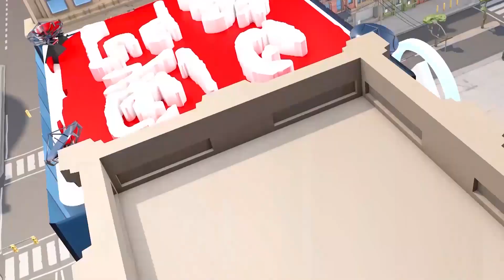【澳門記憶】“神功戲”賀神誕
【賀神誕】澳門節慶特別多，不少廟宇仍保留著賀神誕的儀式，為廟內神明“慶生”。除了祭祀儀式和神像出巡，重頭戲就是酬神的“神功戲”，一起看片了解下！